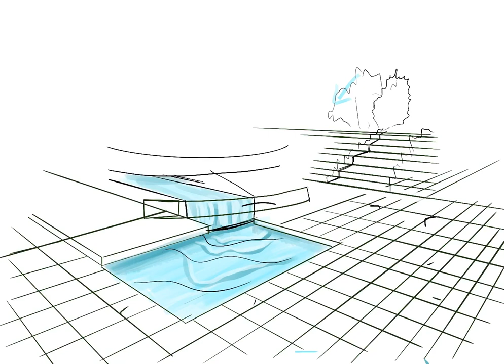Рисуем Ландшафтный дизайн в перспективе в две точки схода - Hello sketch ! от Юлии Лебедевой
От простого к сложному на наших уроках мы осваиваем базовые и прогрессивные знания в построении Ландшафтного   дизайна (И не только на планшете и в программе прокреэйт ), который к слову, занимает лидирующие позиции в современном скетчинге и пользуется популярностью у заказчиков.
В этом уроке вы научитесь строить ландшафтный дизайн в перспективе в две точки схода. По результату закрепите свои знания , выполнив домашнюю работу.

Присоединяйтесь! Наш профиль в Инстаграм

Давайте знакомиться ближе! Мой личный профиль в Инстаграм

From simple to hard we are learning to create the best Landscape Sketches on our lessons (not only on iPad in Procreate app). Landscape design is a leader in illustration area.